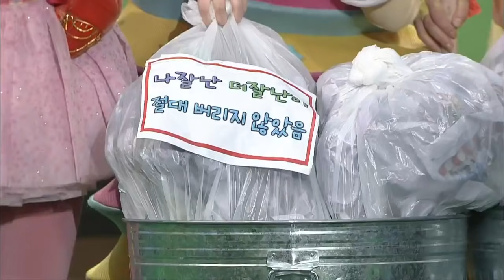모여라 딩동댕 - (조이랜드 번개맨) 함께 지켜요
함께 지켜요 / 네 명의 재주

2000년 9월 처음 시작한 "모여라 딩동댕"은 국내 유일의 어린이를 위한, 어린이에 의한, 어린이의 공개방송으로 서울을 비롯한 전국 각지로 찾아가 즐거운 공연을 선사하고 있습니다. 어린이들의 눈높이에 맞는 공연내용으로 다양한 지식과 더불어 무한한 상상력과 감성을 키워주는 프로그램입니다.

★장난감 나라, 조이랜드
천 개의 별빛이 켜지면 새로운 세상이 열린다~
그 곳은 장난감 나라, 조이랜드!!
반딧불이 삼총사를 쫓아가면 장난감 나라의 귀여운 마스코트 콩콩조이와 로보카 보안관 마리오를 만날 수 있어요.
그런데 언제나 이들을 노리는 악당, 나잘난과 더잘난! 하지만 걱정 말아요~
우리에게는 번개맨이 있으니까요~!

★번개체조
번개맨과 꼬마 번개맨들이 펼치는 신나는 번개체조~! 친구들도 함께 따라 해봐요~

★뚝딱이와 이야기 속으로
수리수리 뚝딱뚝딱 펑~하면.. 뚝딱이와 이야기 세상 속으로 들어가요.
그 곳은 어디일까? 뚝딱이는 무엇으로 변했을까? 어떤 친구들을 만날까?
궁금하다면 다같이 주문을 외워봐요.
수리수리 뚝딱뚝딱 펑~